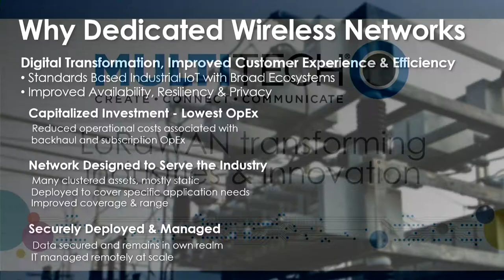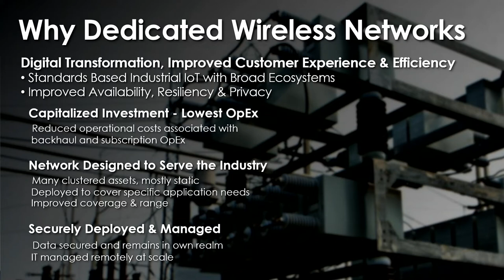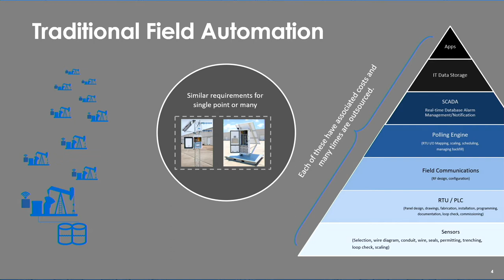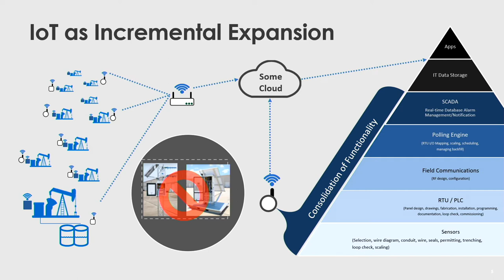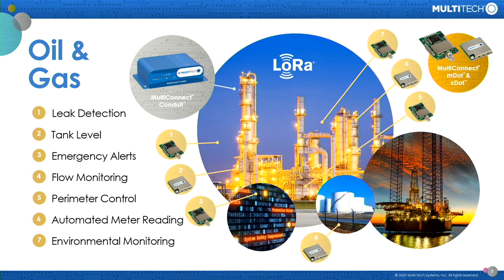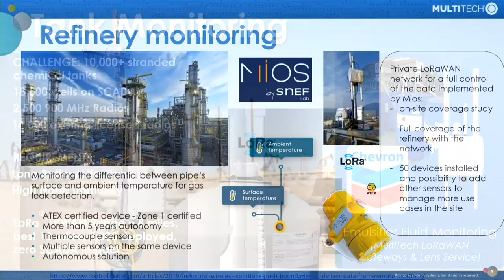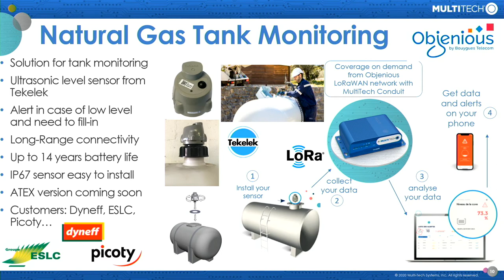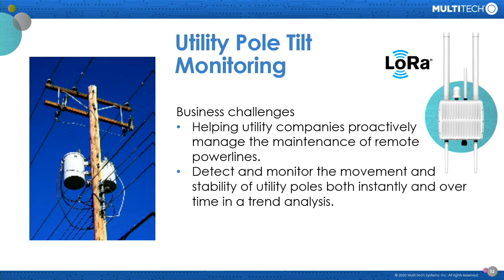LoRaWAN Transforming Industries and Innovation - Richard Stamvik (MultiTech)